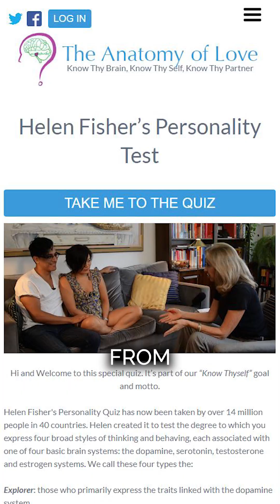4 Biology-Based Personality Types 🧠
As Sapiens, we all have a unique set of personalities. Let's unveil the 4 biologically-based personality traits Helen Fisher, Ph.D. identified

🔍 Explorer: Fueling Curiosity and Adventure 🔍
The Explorer is all about curiosity and adventure, fueled by high dopamine levels. Explorers have an insatiable desire for new experiences and a craving for novelty. They often find their calling as entrepreneurs, artists, entertainers, or charismatic leaders.

🏗️ Builder: Thriving on Stability and Social Harmony 🏗️
Builder personality type is characterized by high serotonin levels, a neurotransmitter associated with social behavior and well-being. Builders thrive on stability, conscientiousness, and social harmony. They are meticulous planners, loyal team players, and nurturing community leaders.

🎯 Director: The Power of Goal-Oriented Leadership 🎯
Directors express more of the traits linked with the testosterone system. They are goal-oriented, decisive individuals who excel in positions of authority. They tend to be analytical, logical, direct, skeptical, and tough-minded.

✨ Negotiator: Embracing Compassion and Intuition ✨
Negotiators are guided by higher estrogen levels and are compassionate and intuitive thinkers, skilled at understanding and navigating complex emotions. They shine in building meaningful relationships and value cooperation and harmony above all.

🔎 Discover Your Primary Driver! 🔍

If you're curious about your primary driver, you can take Helen Fisher's free quiz on TheAnatomyOfLove.com. It's important to remember that although we may show a dominant personality type, the presence of all 4 systems in our body means that every one of us has varying degrees of each trait. So, let’s now see how you can use Fisher’s model to better understand yourself.

Embrace the beauty of your unique mix of ingredients and uncover the magic within you. 🌟